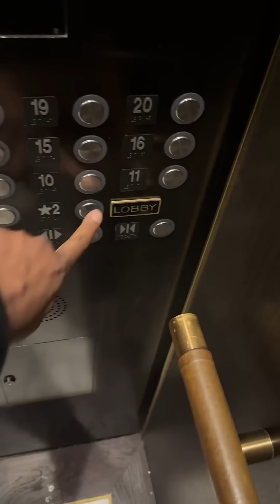Grief Intrusive Thoughts